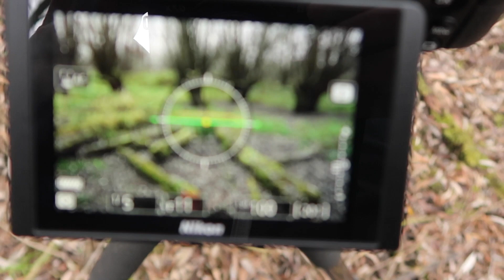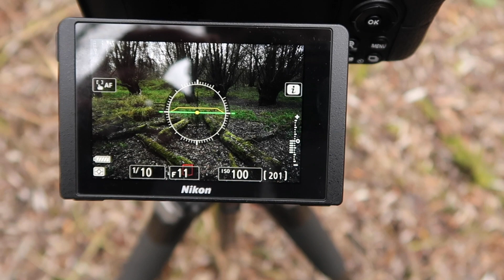Alte BÄUME fotografieren | LANDSCHAFTSFOTOGRAFIE im WALD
Landschaftsfotografie hat sehr oft auch mit Wald zu tun. Manchmal fotografieren wir dabei Wald und Wasser und manchmal eben auch einfach nur die Bäume. In meinem Fall diesmal alte Bäume, moosbewachsene Bäume und jede Menge Gestrüpp.
Um dann ein halbwegs brauchbares Motiv herzustellen, bedarf es manchmal auch der ein oder anderen Aufräumarbeit.

Des weiteren habe ich in diesem Video das erste Mal auch die Videofähigkeiten der Nikon Z6 etwas mehr testen können. Die Aufnahmen von mir selbst, wo ich die Bildaufbauten erkläre sind mit der Nikon Z6 in 4K aufgenommen und anschließend auf 1080p heruntergerendert worden. Ich bin mit der Qualität der Aufnahmen sehr zufrieden. Zudem macht sich auch das eingebaute Mikrofon bei meiner ersten spiegellosen Kamera sehr gut. Die Aufnahmen, bei denen ich hinter der Kamera stehend den Bildaufbau erkläre brauchten tontechnisch keinerlei Anpassungen mehr. Natürlich, besser geht immer, aber meinen Ansprüchen genügt diese Qualität.

Zu den Bildern selbst. Gar nicht so einfach in so einem Gestrüpphaufen und bei solchem Licht gelungene Fotos zu machen. Aber mit ein bißchen Fantasie und etwas Geduld lassen sich dann doch auch herzeigbare Bilder fotografieren. Nichts zum an die Wand hängen, aber für Studienzwecke und zum Kennenlernen der neuen Kamera ausreichend.

Also, begleitet mich bei meinem kleinen Spaziergang durch einen herbstlichen Auwald an der Donau.

Zeitfuersbild im Internet